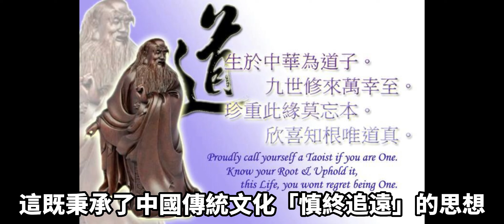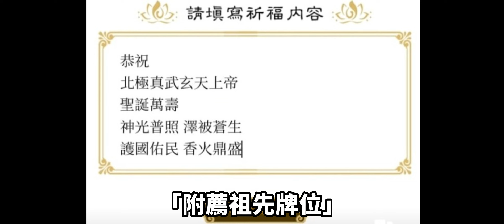恭 祝 北極真武玄天上帝 帝爺公 降誕萬壽(完整版)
恭 祝 北極真武玄天上帝 (帝爺公) 降誕萬壽

農曆三月初三 (古清明) 2023癸卯年4月22日(星期六)上午九點 祝壽慶賀 法會
祝聖朝真 禮聘延請 道教阡富宮 法師團 陳頴昌 道長 主法
有緣信士 善信大德 可以來參與法會 祝壽 隨香敬拜

下午 三點 舉行 清明祭祖：「附薦牌位」冥陽兩利道場

清明敬祖孝思 千年傳統不能沒 家庭無法奉祀可以在北極玄元宮  道觀參加  為祖先舉行清明時令“慎終追遠” 敬拜 祖先 仙逝亡靈善信 可以透過登記「附薦牌位」邀請 已故先人 來到 壇場 聞經聽法 同沾法緣功德，這既秉承了中國傳統文化「慎終追遠」的思想 也有祈求「陰安陽樂」的意義 相得益彰 平安喜樂 諸事如意

歡迎有意參加者 及早報名 以便疏文 牌位 等製作

如果您是【玄天上帝】之弟子 請務必記得百善孝為先 行孝必能得上帝護佑 玄帝學道不忘報本 道成拔度父母超升天界 位列仙班 後人感玄帝孝敬父母之心 於是在供奉玄帝的地方 都供奉聖父 聖母 告誡天下眾生 禮帝為師 不忘父母 養育深恩 真武大帝 武當山 飛昇證果 生身父母 俱享褒封  玄帝追思往事 闡明自己得道之經過 作報恩經以訓世 所以後代又因此莫大之孝道 而稱其為 報恩教主 祖師爺

臺灣 各地玄帝 顯化宮廟 香火旺盛 神威遠播 信眾滿天下  各地 真武弟子 可就近 宮廟 朝拜奉香 玄帝賜福 福壽康寧 玄天上帝保佑 闔家平安 獲福無量 耑此順頌福安 宮觀內 備有 膳食 點心及茶水 皆為玄帝賜福 越吃越福氣

歡迎 點燈祝壽 參拜祈福「附薦祖先牌位」

臺灣 紫霄 真武祖師 玄天上帝 聯誼協會
兩岸三地 玄帝 武當朝山 敬香 籌委會
武當朝聖 中部會香 臺灣聯絡處
臺中市南區 北極玄元宮 道觀
臺灣太清蓬萊龍門傳道宗（全真龍門道脈）

本道觀 係政府登記立案 合法道廟 正统的信仰為「道教正信道觀廟宇」道場
由傳承正一、武當、全真 道士駐廟修行 主持 祈福 法事 科儀

盧圓熹道長 法師專線：(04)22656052
臺中市南區三民路一段 5號之1  (五權車站旁)
三民路一段 高架鐵路 五權車站旁 三民路與復興路 交叉口 加油站隔壁 老爺大廈斜對面

臺中市南區 北極玄元宮道觀  敬啟